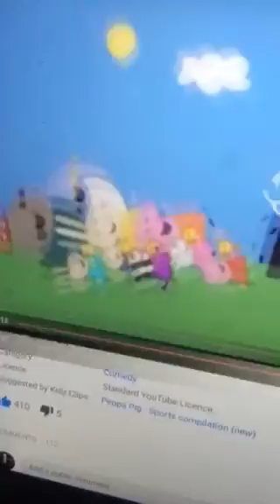The Scottish peppa pig reaction